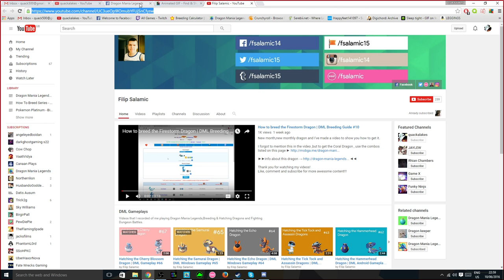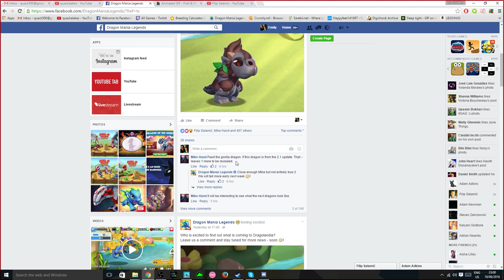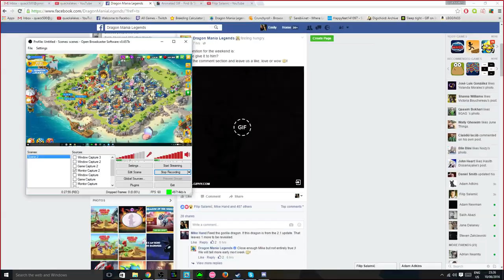NEW Gorilla Dragon + Imperial Hatching + Pixie Breeding + Meet Filip! - Dragon Mania Legends #207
So there's a new Gorilla dragon being released soon, probably linked to the Turtle in some way, we'll have to see!

We then hatch our Imperial dragon, breed the Pixie dragon and get to know Filip all at the same time! Jeeze this was a busy episode.